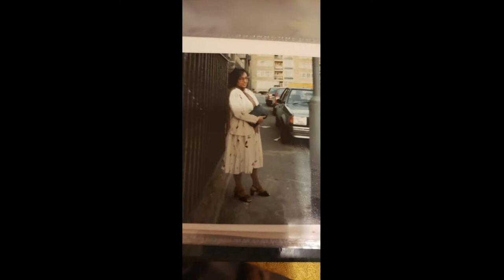Ramayan Satsangh - Hosted by Pt Neil Dev Persad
Pandit Neil hosts a  Ramayan Satsangh on behalf of SMT Chitramani Sukul.   Ninety Minutes of Bhajans, Kirtans, Film Songs and sentiments from friends and relatives, worldwide,  in celebration of this wonderful birthday.

Please LIKE my Facebook Page at   @FLPANDIT

Lectures and Philosophical references from various religious text

Please also LIKE my FACEBOOK Page at:  @FLPANDIT

I LOVE